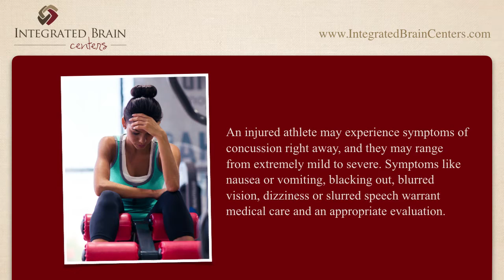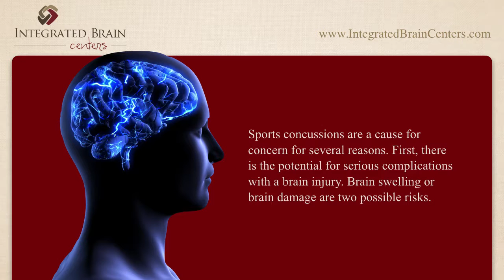Help For Sports Concussions In Denver CO - Denver CO Help For Sports Concussions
If you or a loved one has suffered a concussion or brain injury, the team of Chiropractic Neurologists at Integrated Brain Centers are the ones you've looking for in Denver for help. If you have any of the common concussion symptoms such as: numbness and tingling, dizziness, vertigo or nausea, be sure to get those checked by a qualified practitioner, experienced in dealing with concussions.